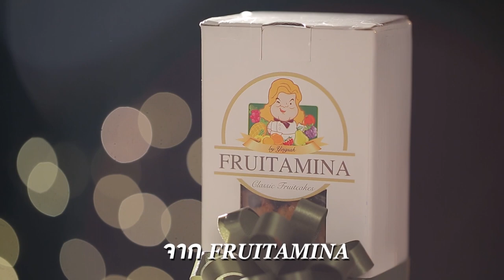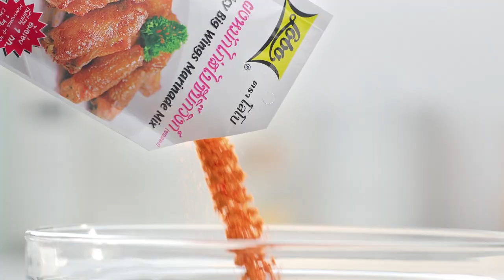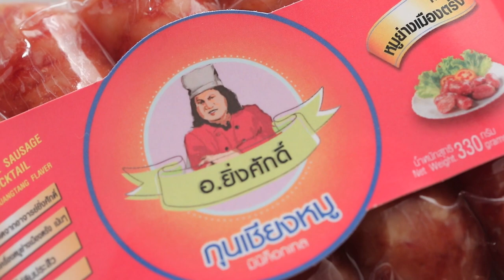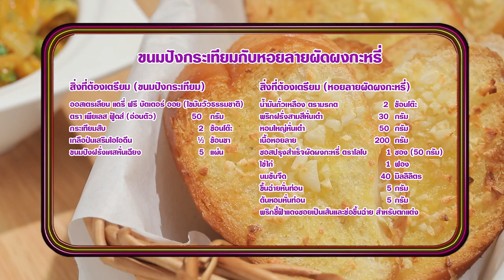'นานา' VS 'เท็ดดี้' เป่ายิงฉุบทำเมนู ขนมปังกระเทียมหอยลายผัดผงกะหรี่ ​l FOOD FIGHTO l EP.120 [FULL]